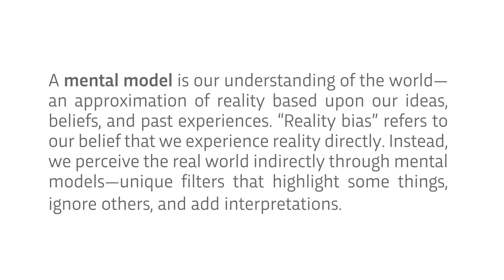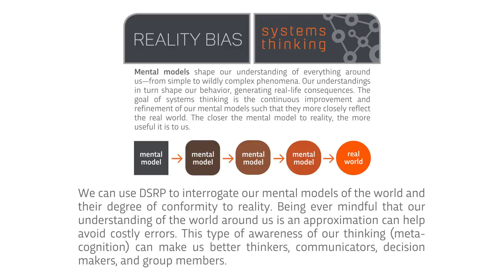A quick introduction to the concept of reality bias | Introduction to Cabrera Research Lab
This animation is a quick introduction to the concept of reality bias.